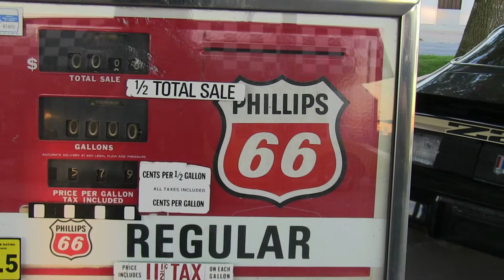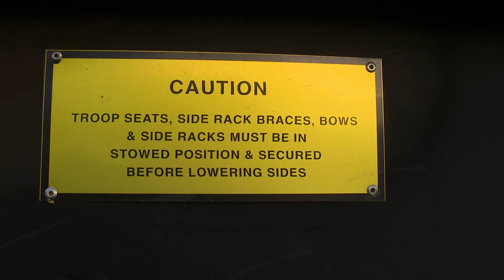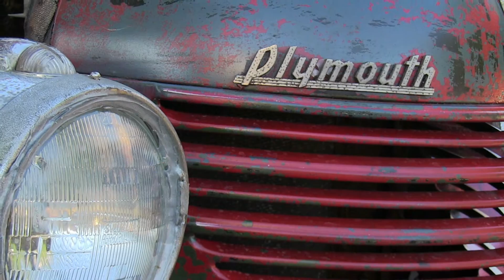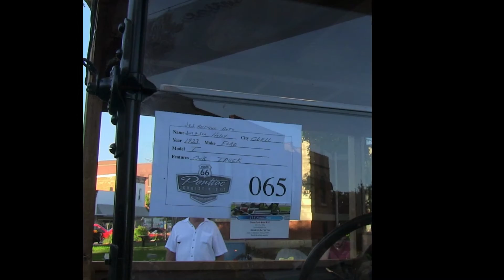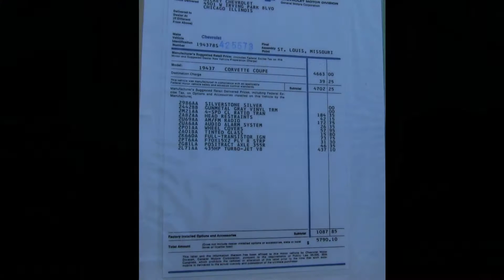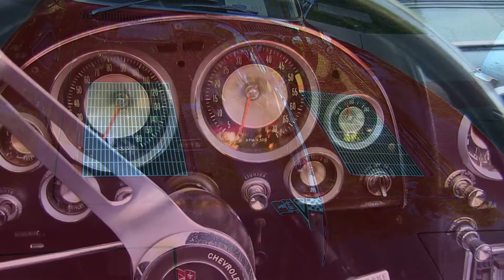HANG'N IN PONTIAC, IL FOR CRUISE NIGHT JULY 16, 2016 * CARS CARS & MORE CARS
CRUISE NIGHT in Pontiac.  Taylor grabbed my camera and started snapping.  We hope you enjoy seeing all the cars!